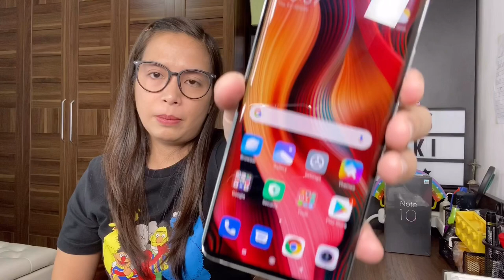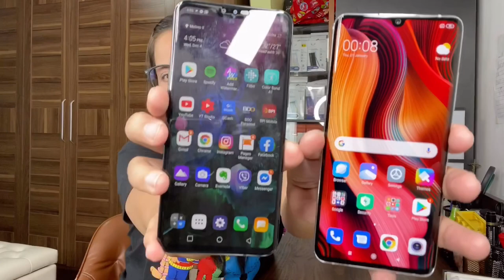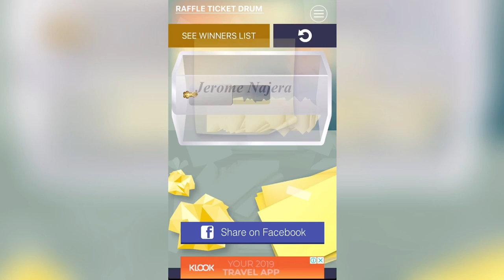Mi Note 10 Unboxing (Miss Tekki Style)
So excited to get my hands on this world's first 108mp penta camera phone. Watch me unbox this & see who also won the QCY Mini1 bluetooth earphone. 😊